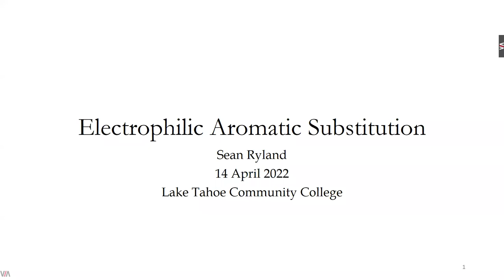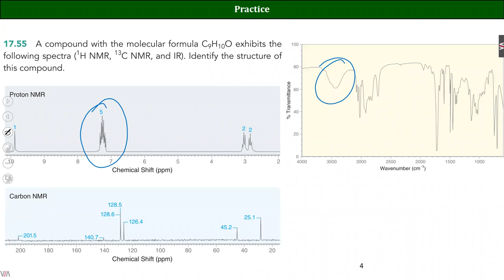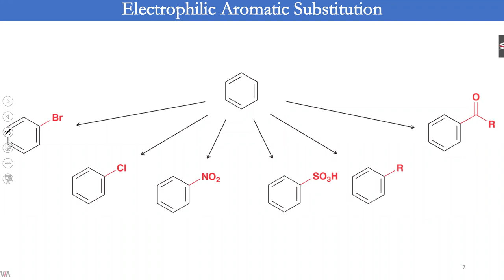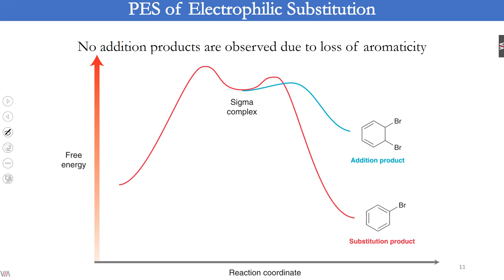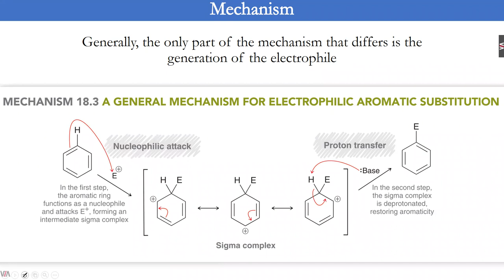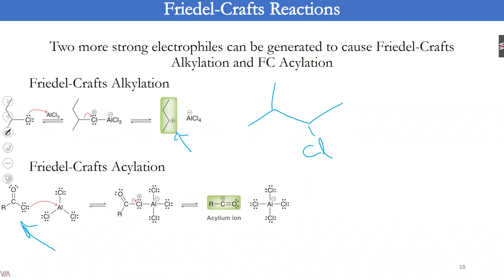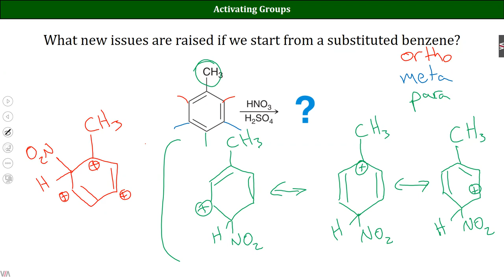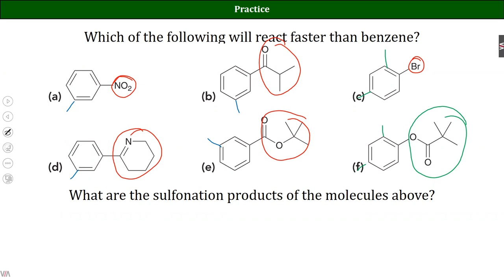Lecture 03 CHM223 2022 Spring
Electrophilic aromatic substitution